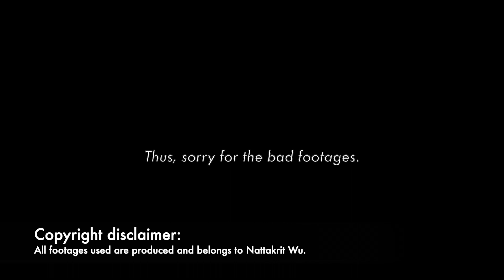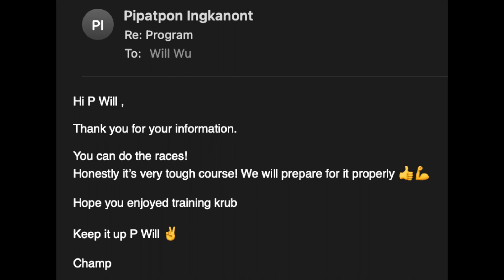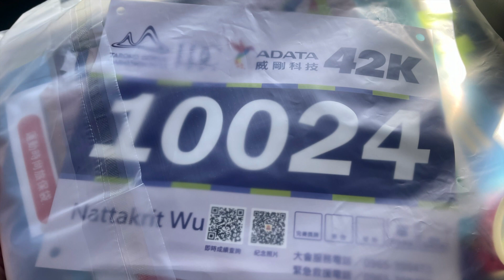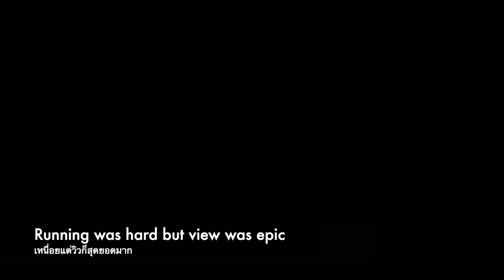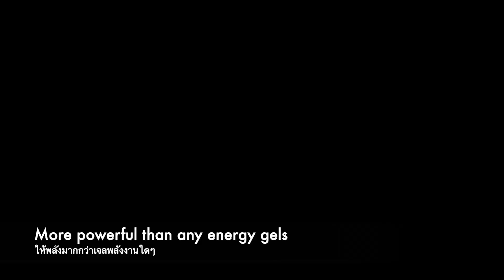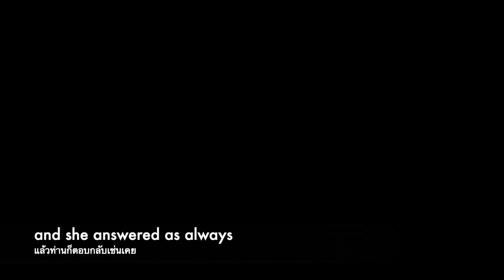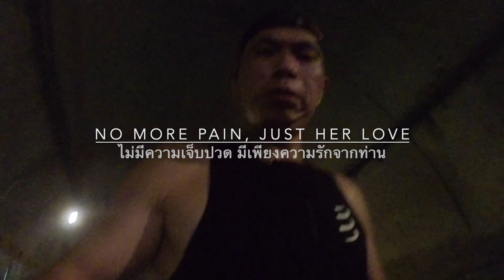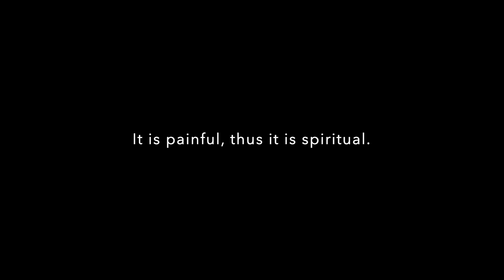Taroko Full (Extended) - HD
My journey toward running my very first full marathon at the age of 48. It was a perspective changing process both the training itself and the race. Although the purpose of putting this together was a good way to summarize the details of my marathon build journey, this could also be something I can use to share with my family and friends.

All footage and images used in the video belongs to me, Nattakrit Wu, and me only.

All musics used in the production are copyright-free videos which are credited accordingly below:

No Copyright Background Music
Video Link:    • AERØHEAD - Leaving (Vlog No Copyright...